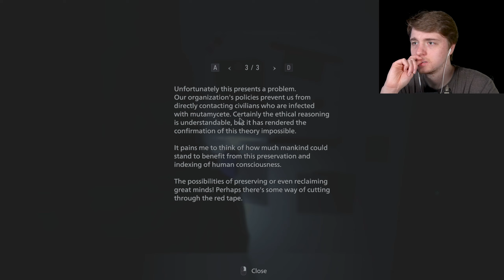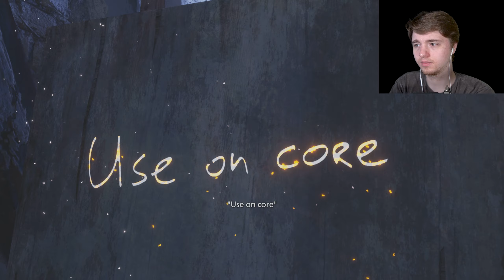Back To The Castle | Village DLC: Shadows of Rose | Part 1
A year and a half later, we are back in Village playing the DLC Shadows of Rose. I sure hope it was worth the wait!

- Links -

- Shadows of Rose is a DLC story mode exclusive to Resident Evil Village: Gold Edition. It was announced at Capcom's E3 presentation in June 2021, and was made available with the rest of Winters Expansion and in Gold Edition on 28 October 2022. (Wiki)